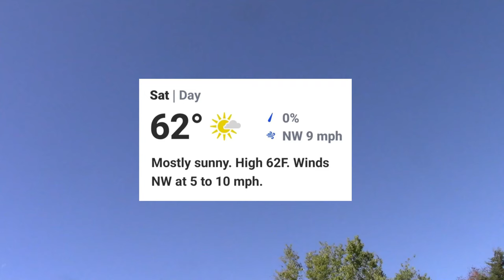Sling a BLADE for Fall FUN!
This 7 October excursion features a Z-Man SlingBladeZ spinnerbait (3/8 oz, Willow/Colorado, Bluegill Color skirt) with a Z-Man MinnowZ trailer in Houdini.  A SlingBladeZ spinnerbait is an excellent,  high-quality lure and has become one of my favorites.
  Both bass and big green sunfish loved chasing the SlingBladeZ.  The quantity caught required that only representative fish appear in the video in the interest of time.
  A Z-Man chatterbait also produced a goodly number of bass but will not appear in this video.
  Rudie (Romeo) Tootie adds his special brand of Pizazz to the show and discusses his relationship with his girlfriend Leila.  :)
  Sparky gets his well-deserved Besmirk for causing way too many SSBs to hit the lure.  Just kidding, of course!
See all the Z-Man SlingBladeZ spinnerbaits and much more at zmanfishing.com